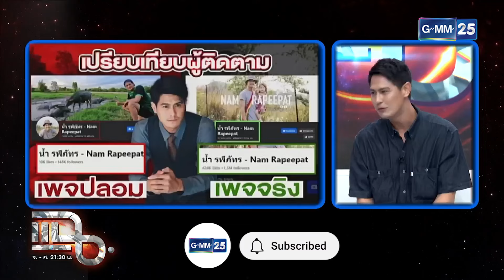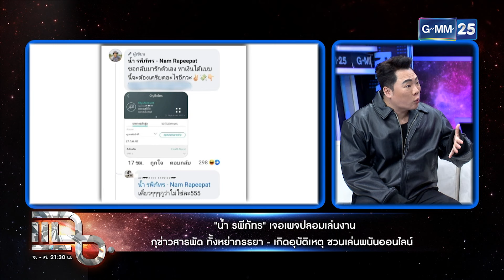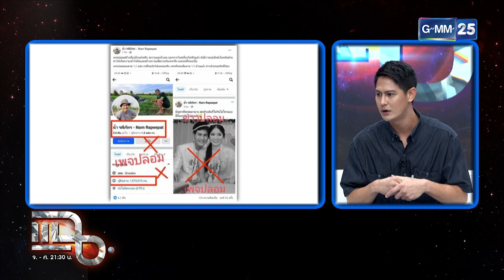'น้ำ รพีภัทร' โดนเพจปลอมเล่นงาน โพสต์เรื่องหลอกลวง | Highlight | แฉ 3 พ.ค. 67 | GMM25